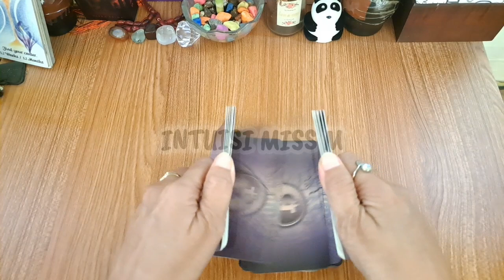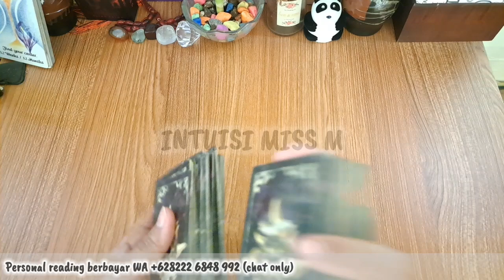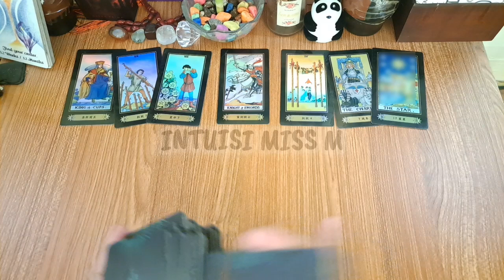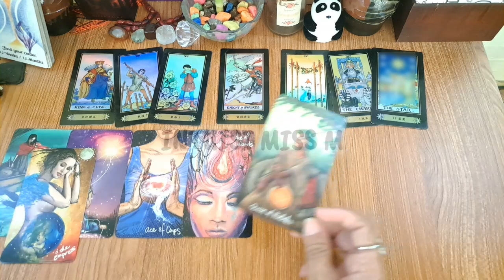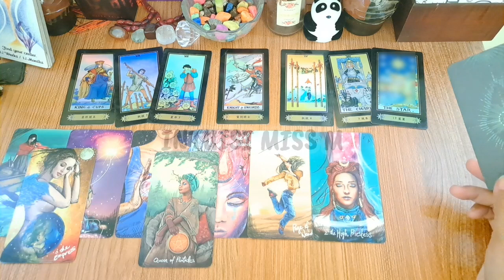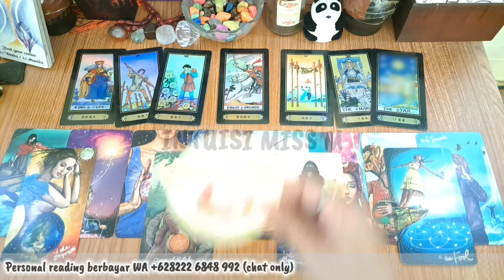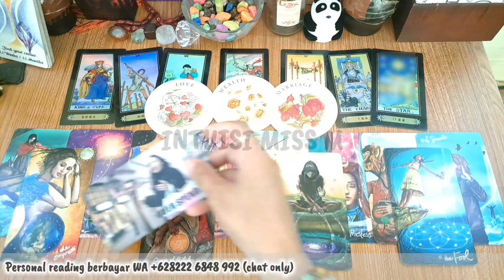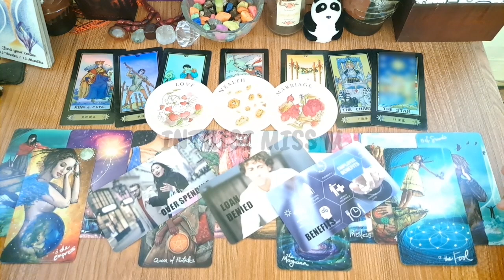💙 Gak Nyangka PISCES..Ternyata Ada Perubahan Positif Bulan Ini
Ramalan zodiak pisces september 2023